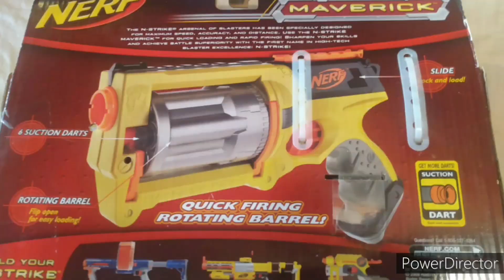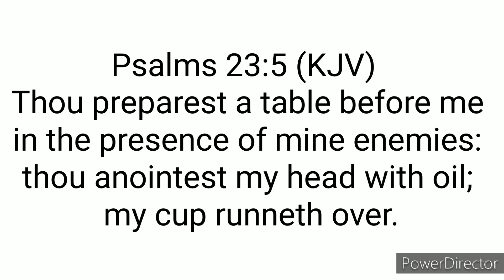The Nerf Deploy CS-6 - Why It's Actually Good!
And if you have something you want to say, whether it's a compliment, constructive criticism, or just something related to the video. Feel free to drop a comment as well! I'd love to hear from you!